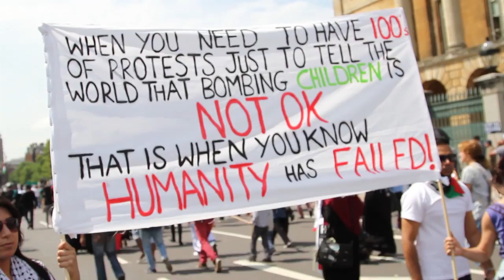Tony Blairs Sister in-law Lauren Booth's Message on Israel.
WE ARE ALL HUMANS, BUT WHERE IS THE HUMANITY CAMPAIGN.